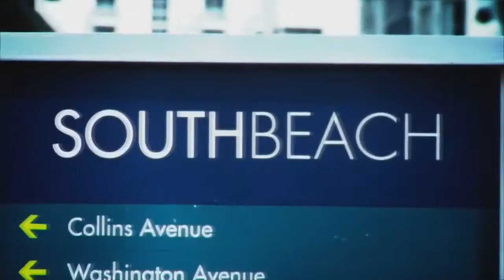PWR Suite & Sexy On Sale NOW!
We are excited to announce PWR Suite and Sexy Miami!

PWR will be hosting it's biggest fans in an exclusive Suite at Sun Life Stadium in conjunction with WWE Wrestlemania 28 featuring The Rock v John Cena in the Main Event!

This is the best way to experience Wrestlemania and you will be joined in the Suite that offers an unsurpassed taste of luxury and service with viewing from air-conditioned, comfort-controlled areas by the PWR Team of Dameon Nelson, David Herro and Linda Kay! Your every need is anticipated to create the experience of a lifetime

Also, there will be many other surprise guests joining us in the Suite! Last year in Atlanta, fans had the opportunity to meet Road Dogg, X Pac and Brian Armstrong!

Suite and Sexy Miami will include the following:

Tickets to WWE Wrestlemania 28!
Special Suite  Sexy VIP Entrance to Wrestlemania!
Seating in the PWR Suite during the event!
Hotel Room Option at the PWR Host Hotel in DOWNTOWN Miami!
Transportation Option to and from Wrestlemania!
MORE TO BE ANNOUNCED SOON!

Package Pricing:

Individual Suite  Sexy Event Ticket - $399 Each
Courtyard by Marriot Downtown Miami - $219 Nightly (PWR Special Rate)

Courtyard Miami Downtown
200 SE Second Avenue
Miami, Florida 33131 USA

Rooms available starting Friday, March 30 to Monday, April 2. You may book as many nights as you will need at the Hotel.  You may also book another hotel if you choose.